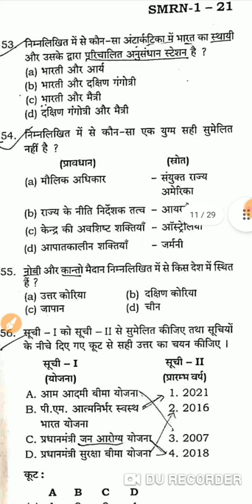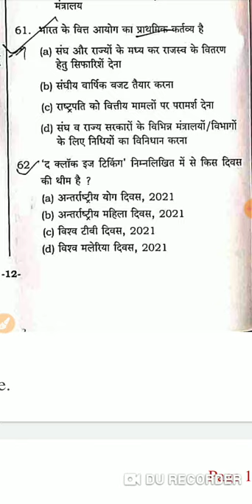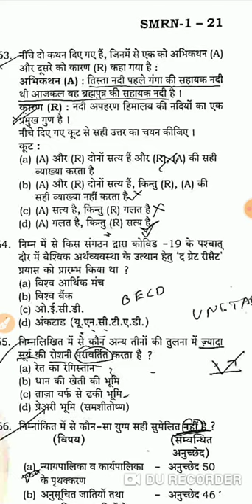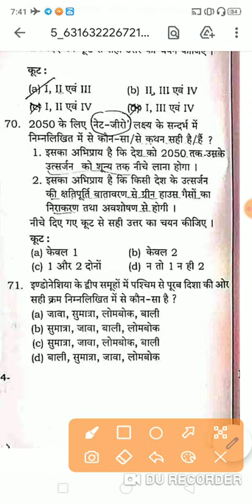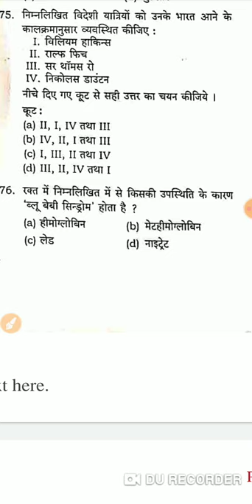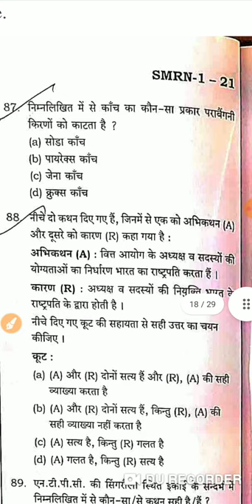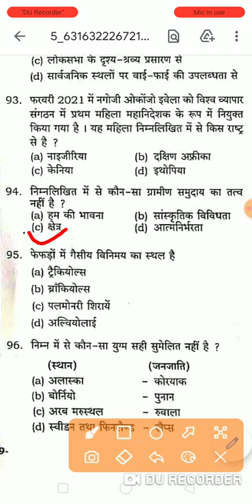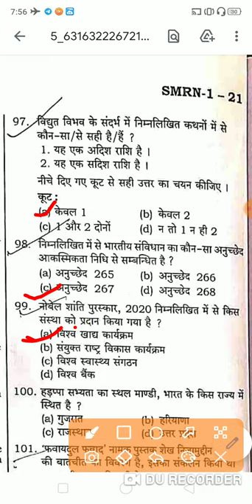सीरीज D ।। PART 2 ।। UPPCS ANSWER KEY 2021।। सीरीज D ।। UPPCS paper solution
Reeducation IAS academy
ReEducation classes
Veeresh sir classes
यूपी पीसीएस पेपर सलूशन
UP PCS answer key 2021
PCS answer key
UP PCS answer key series d
UP PCS samanya adhyayan answer ki